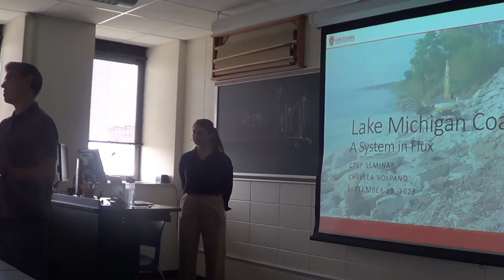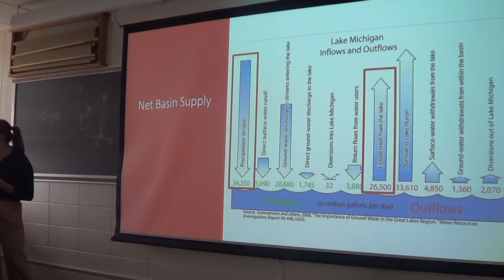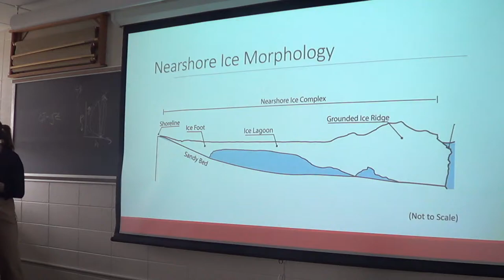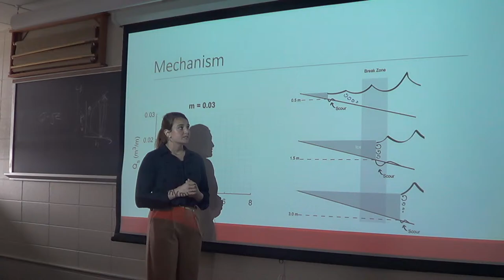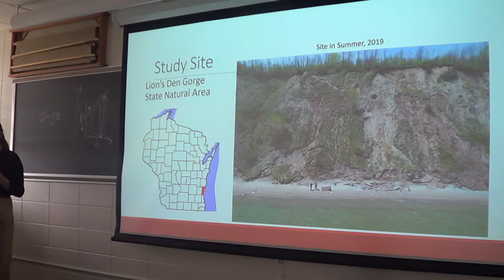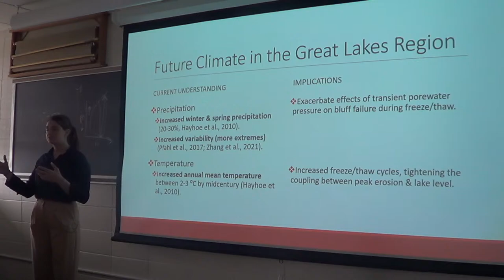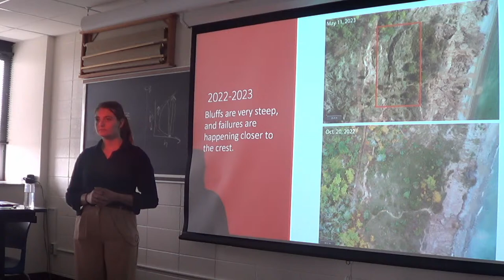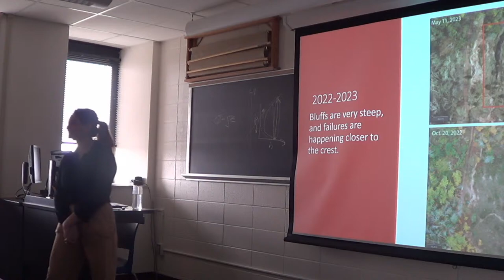CPEP Seminar with Chelsea Volpano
Lake Michigan Coasts & Climate: A System in Flux

Speaker:  Chelsea Volpano , PhD candidate, Geosciences, UW–Madison

The Great Lakes experience quasi-decadal water level fluctuations on the order of meters, but coastal processes are understudied compared to ocean coasts. The combination of extreme high and low water levels, freeze/thaw, and coastal ice pose unique risks to communities and infrastructure. Future climate projections suggest these variables will have a greater range in the future. In order to understand potential impacts in the future, we must first improve our understanding of coastal processes in the present.